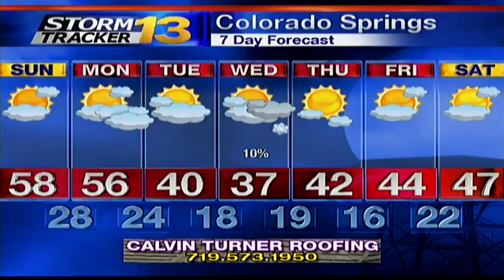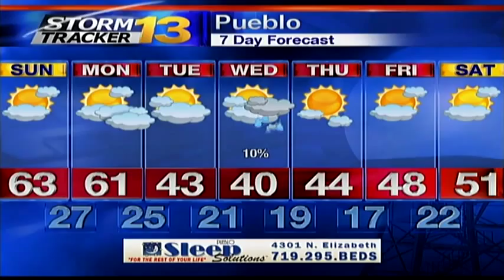Jay's Sunday Morning Weather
Mild temperatures and wind and the main weather stories today around the region.  Most of the snow will be to our northwest and will stay there until later this week.